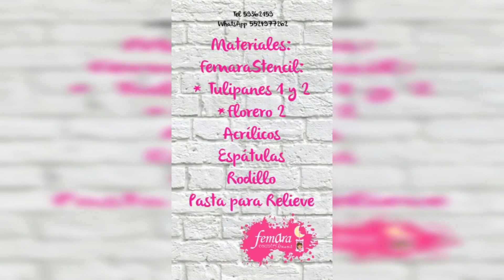Tulipanes Acrylic Painting